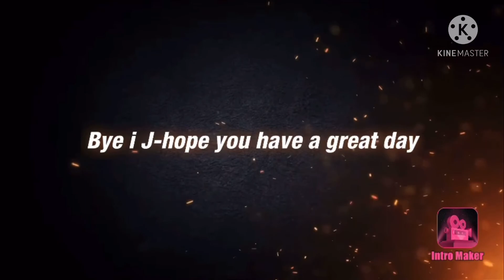I have BIG news...